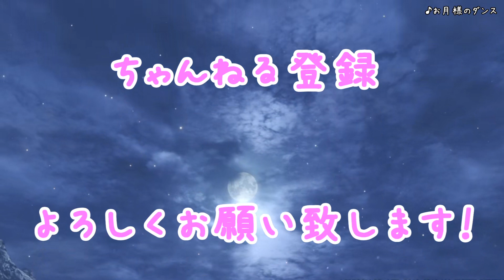【MHWI】#19 猛り爆ぜるブラキディオス対策万全！安全装備で10分討伐する方法【臨界ブラキ】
無料大型アップデート第三弾で追加された「猛り爆ぜるブラキディオス」こと、臨界ブラキに完全対策で簡単に10分討伐する方法をご紹介します。
今回使用している武器は、ヘビィボウガンになります。
臨界ブラキの防具や武器がかなり強いので、「周回したいけど苦戦している」という方の手助けになれたら幸いです。
私も周回して、装備更新したい！けど、こんな時に限って仕事が忙しすぎる・・・orz

少しでも参考になった！臨界ブラキ倒せた！